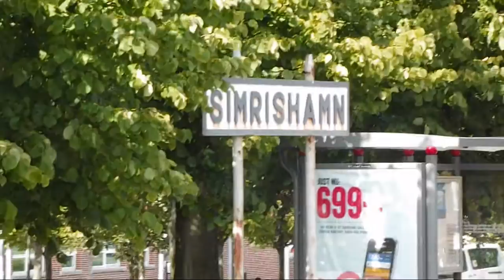Pågatåg departs the station of Simrishamn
A Swedish Pågatåg heading for Malmö is here departing Simrishamn, the end of the line.

Pågatåget 010 (Nils Poppe) afgår her fra Simrishamn Station, som er endestationen på linjen. Toget kører mod Malmö. Den hyggelige lyd af måger fortæller noget om, at man er tæt på kysten.